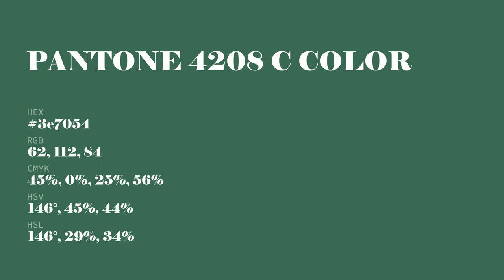color 3e7054 hex color - Green color - Warm color 3e7054